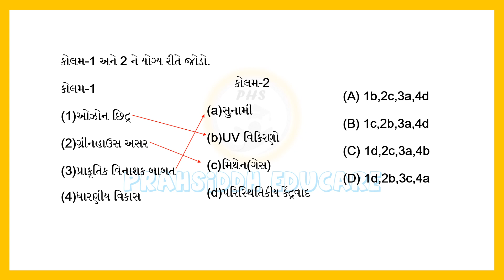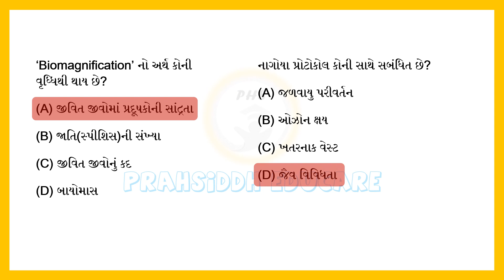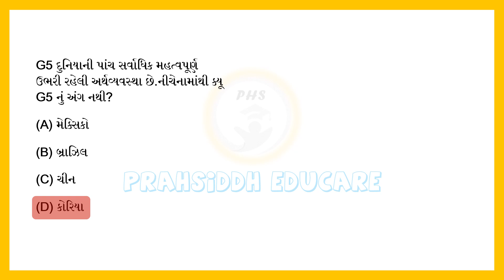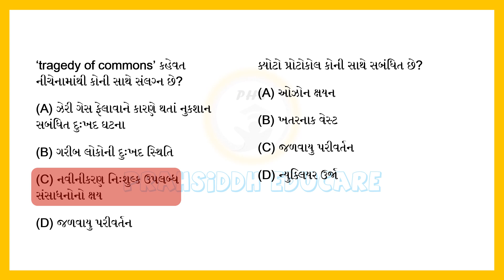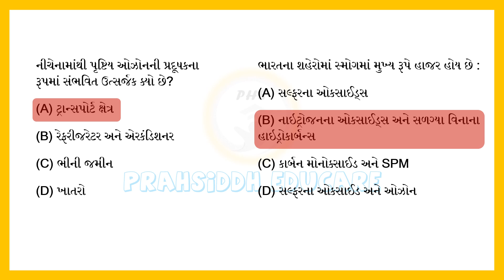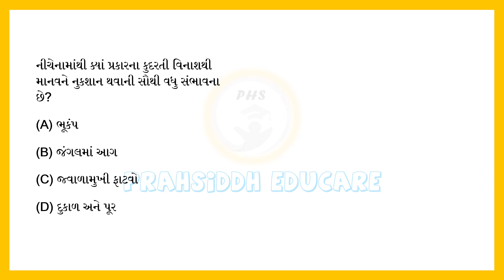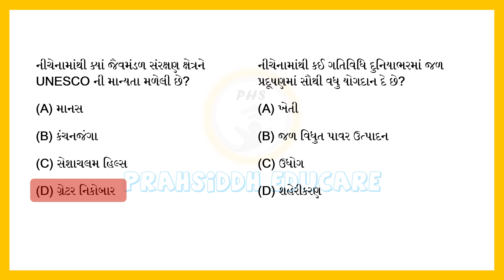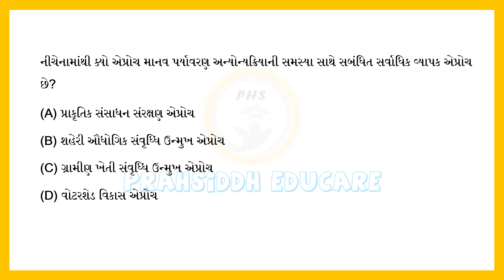4.લોકો(સમાજ),વિકાસ અને પર્યાવરણ ||Unit no.9 People, Development & Environment||GSET and UGC NET